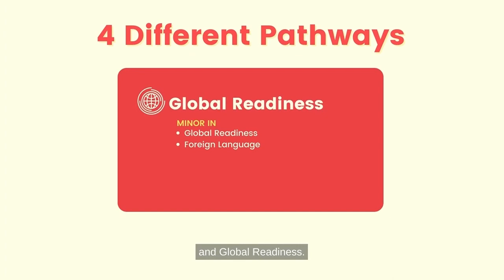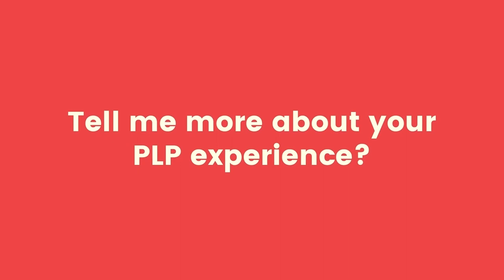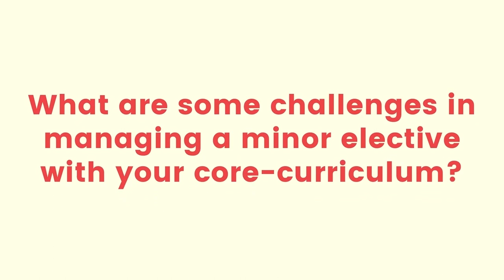RED Camp+ Aspiration Series - Personalised Learning Pathway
Want to learn something you like, and get an Xtra edge at the same time? With NP’s new and unique Personalised Learning Pathway (PLP), your dream has just come true!